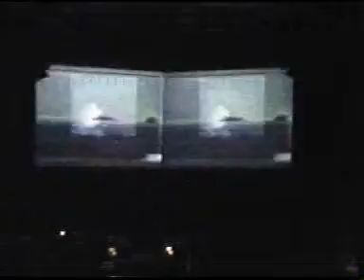Interzone perceptible & vid:bat - HESPOS - Teil 3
Interzone perceptible plays HESPOS (kaleidoskopes luftsilber) & the videobattle by vid:bat